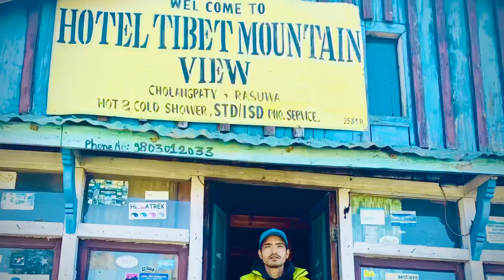Gosaikunda trekking with Nepali Riders in California| trailer| Exploring Nepal| team NRiCA, Nepal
Gosainkunda trekking with Nepali Riders in California| trailer| Exploring Nepal| team NRiCA, Nepal
Just like our motto We ride, we travel, and we share; we are back with our Vlog on trekking towards Goasinkunda Lake with 14 of our members on their motorcycles. Ramesh Katwal, Ashok Paneru, Amit Pokhrel, Bijay Pokhrel, Ashray Khadka, Suman Dhamala, Suman Bajgain, Santosh, Suman Kafle, Prashna Dhungel, Bibek Timalsina, Pursottam Budathoki, Sanjeev,  Manas Dahal; All of we started our journey from Betrawati Rasuwa as the day begin with cold and foggy weather. We had to stop on some checking post before entering to the National Park. Lot's of dirt road and some of Pavement makes it look like we are riding our 2 wheelers with all wheel drive. This video is all about our trek to Gosainkunda, Specially for the Day 1 Hike to Chandanbari. We are uploading these videos by DAY 1 and Day 2 category because of long video duration and because of Hiking long trails. We were hungry and tired when we reached to Chandanbari, so nobody was able to take footage from that place unless morning, Video will be on DAY 2.
Where is Gosainkunda ?
Gosaikunda is a significant place of interest on the Dhunche-Helambu trekking route. This trek adjoins the famous Langtang Valley trek in the same district. Both treks can be combined. Basic accommodation is quite easily available. Tea houses offer a variety of food and snacks.

The trek to Gosaikunda starts in Dhunche Village or Syabru Besi in the Langtang Himal, or in Sundarijal in the Kathmandu Valley.

When starting from Dhunche, the first day involves a long steady climb to reach Chandan Bari at an altitude of about 3,200 m (10,500 ft). Laurebinayak at about 3,700 m (12,100 ft) can be reached on the second day. At this point, some trekkers choose to climb ahead to Gosaikunda, though altitude sickness is a concern as the ascent is rather steep. Many trekkers choose to stay at Laurebinayak, which also provides sunset and sunrise views of the Langtang and Ganesh Himal. Hope you all enjoy watching our vlogs.